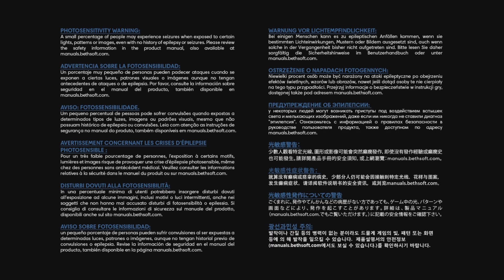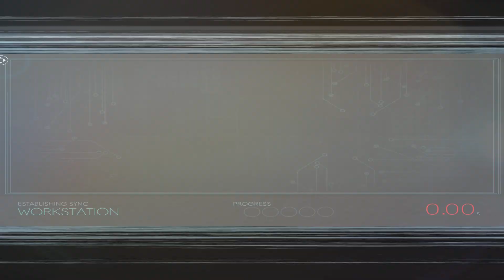Prey_Exploring Crews quarters part 2